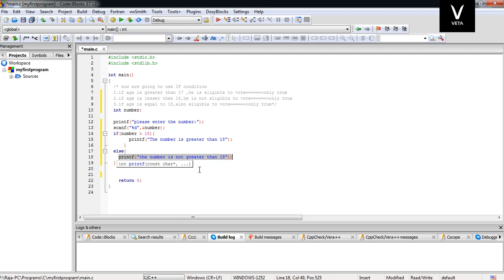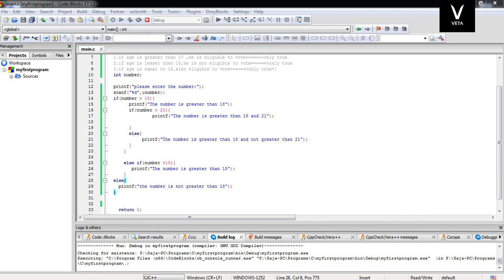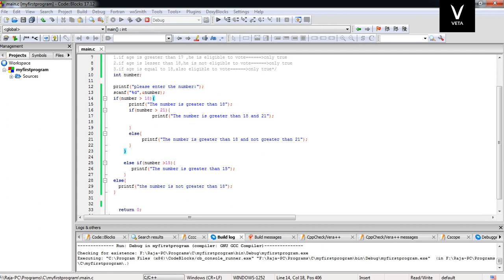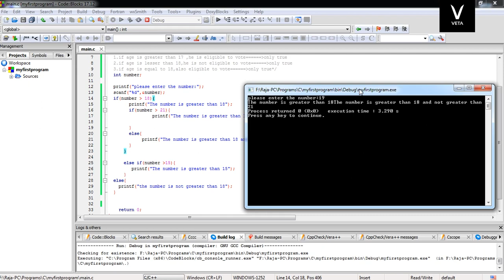Tamil Tutorial C Programming Else if and Else Conditions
In this class i tried t explain how to use if classes or conditions logically from your mind to code,also we explained what is the of else and else if condition in programing enjoy the code